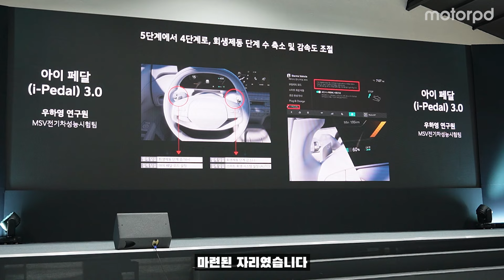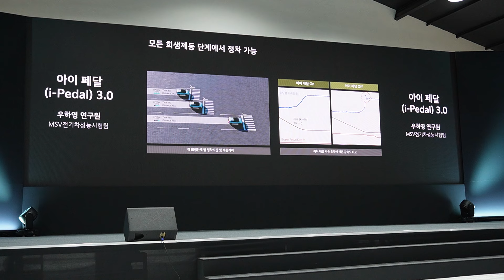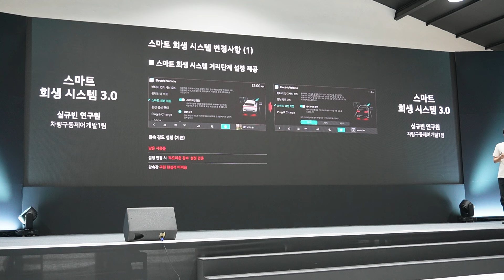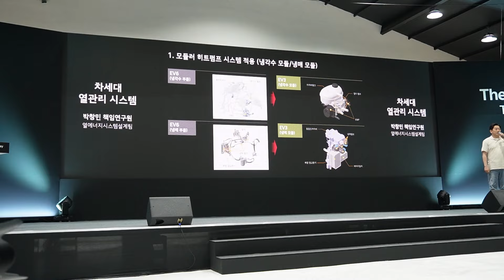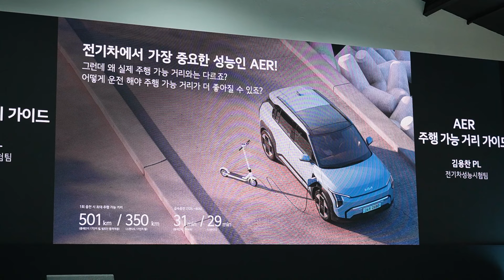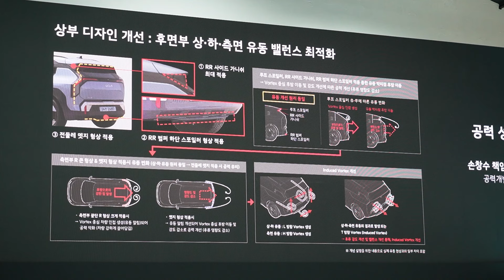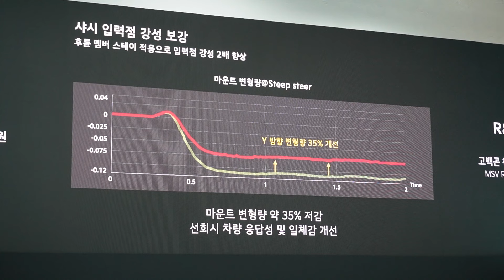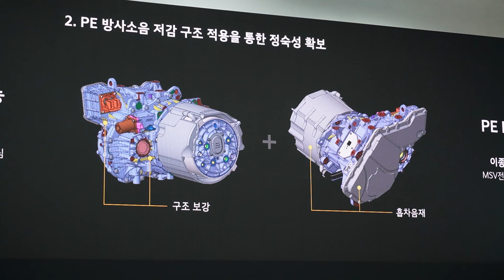EV3 테크 데이 개최한 기아, EV3에 이런 기술이 들어간다고?!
기아가 EV3 테크 데이를 개최했습니다. 이번 행사는 E-GMP 기반의 전용 콤팩트 SUV 전기차인 더 기아 EV3의 상품성과 기아의 전동화 기술력을 알리기 위해 마련됐습니다.

기아는 이날 EV3 개발을 담당한 연구원의 발표를 통해 EV3에 적용된 첨단 전동화 기술을 소개하고, 기술 이해도를 높일 수 있도록 관련 부품을 전시한 별도의 공간을 마련했는데요.

이번 행사에서는 아이 페달 3.0, 스마트 회생 시스템 3.0, THIN HVAC(공조 시스템)ᆞ차세대 열관리 시스템, 신규 전기차 전원 제어 등의 다양한 기술을 선보였습니다.